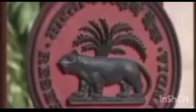RBI की एक नई पहल || बैंको के जमा खाता के ब्याज दारों को बढ़ाने की पेशकस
In its monetary policy report, the RBI noted that while term deposit rates have seen a more significant increase during the current tightening cycle compared to lending rates, savings deposit rates have remained largely unchanged.

This has contributed to a moderate rise in the overall cost of funds for banks and an increase in net interest margins, the RBI added in its report.

The RBI has reportedly been encouraging banks during meetings to consider raising savings deposit rates and is prepared to push this initiative further if necessary.

Link of the Contents